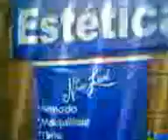NORA CANTU SE RESITIO AL ASALTO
.ES MUY COMPLEJO ESTE TEMA PORK SI TE DEJAS ROBAR ESTAS AYUDANDO A FOMENTAR LA DELINCUENCIA EN EL PAIS Y EN TU ESTADO, PERO AL MISMO TIEMPO SI NO TE DEJAS ROBAR TE MATAN. ENTONCES TOMEMOS EN CUENTA K EXISTE FAMILIA DE POR MEDIO Y A VECES LA TRAEMOS CON NOSOTROS, VALDRA LA PENA "RESISITIRSE" POR CONSERVAR UN BIEN MATERIAL K CONSERVAR LA VIDA CEDIENDO? ADEMAS, NO OSTENTES AUTOS DEL AÑO! SABES COMO ESTA LA SITUACION CRIMINAL Y LES PASEAS EL PASTEL POR LA NARIZ.